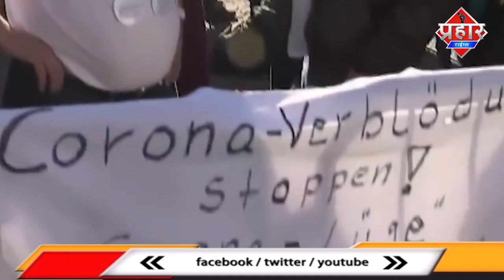लड़की को जिंदा जलाया, बच्ची की बलि, लॉकडाउन के खिलाफ सड़क पर उतरे लोग || [ TOP 5 ] Aapka Prahar Times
लड़की को जिंदा जलाया, बच्ची की बलि, लॉकडाउन के खिलाफ सड़क पर उतरे लोग